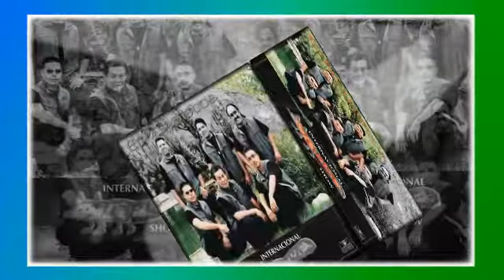INTERNACIONAL ZORRA SHOW me extrañaras